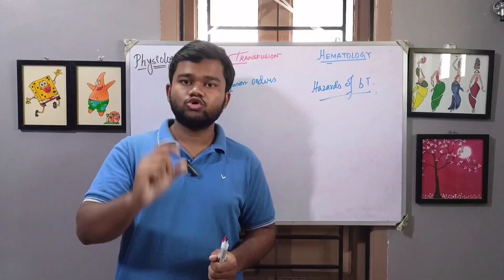How To Use ONLINE PLATFORMS in First and Second Year of MBBS?|MBBS Study Tips| Sagnick Dutta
📚 **Maximizing Online Resources for MBBS Prep** 🌐

Hey everyone! In this video, I’ll share how you can effectively use online platforms to prepare for the first and second years of MBBS. From video lectures and question banks to apps and websites, I'll guide you through the best tools to ace subjects like Anatomy, Physiology, Biochemistry, Pathology, Microbiology, and Pharmacology.

🔥 Topics Covered:
- Recommended platforms for concept clarity 🧠
- Using apps for practice questions 📱
- How to balance online resources with textbooks 📖
- Tips to avoid distractions while studying online 🎯

These strategies helped me a lot, and I hope they make your MBBS journey easier, too! In the comments, let me know your favourite platforms or if you have any questions.

GADGETS
• Camera (Sony a6700)
• Sony E Mount E 50mm F1.8 OSS APS-C Lens
• Tablet (Samsung Tab S6)
• Digitek Tripod (For Softbox)
• Godox Soft Box
• Maono Microphone
• Digitek Tripod
Second Year BOOKS
• Apurba Shastry – Microbiology
• Medical Parasitology – Dr. Arora
• K. D Tripathi – Pharmacology
• Shanbag – Pharmacology
• Robbins Pathology
• Harsh Mohan Pathology

First Year Books:
• Guyton Physiology
• Ganong Physiology
• BDC Anatomy
• Vishram Singh Anatomy
• Lippincott Biochemistry
• Vasudevan Biochemistry

About Me
Hi there! Thanks for stopping by. I am Sagnick Dutta, a Third Professional MBBS student.